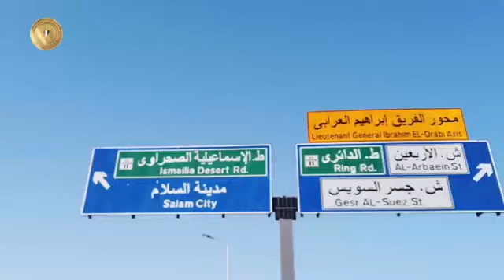جولة السيد الرئيس التفقدية لبعض مواقع مشروعات المحاور والكباري بعد ظهر اليوم.